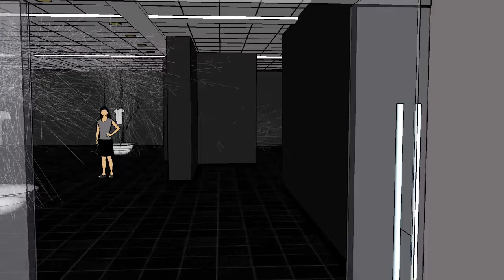Maqueta obra Piel MMDH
Maqueta digital, propuesta inicial de la obra "Piel" para el Museo de la Memoria y los Derechos Humanos.
Folio Fondart: 69606